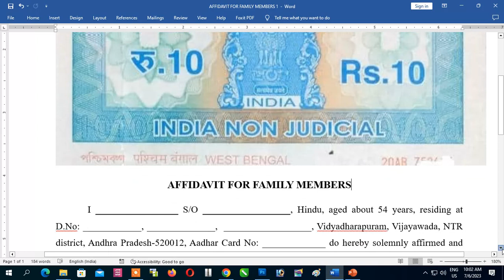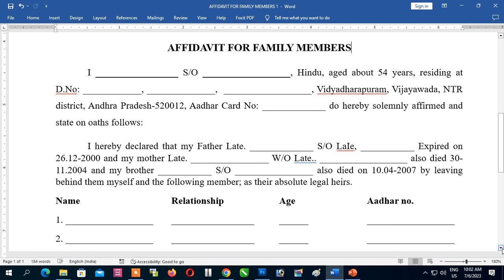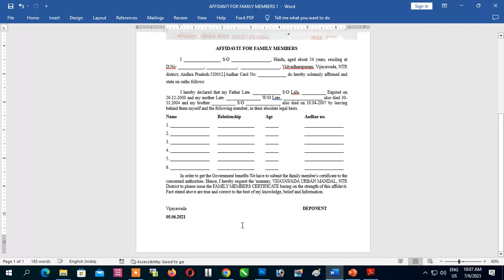Affidavit for Family Members Certificate (FMC) || How to write FMC Basic Format?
An affidavit for family members is a sworn statement made voluntarily by an individual regarding facts within their knowledge concerning family relationships, events, or circumstances. Here are some key points to consider when drafting an affidavit for family members:

1. **Purpose**: Affidavits in family matters serve various purposes, such as confirming relationships (like parentage or marriage), providing details for immigration purposes, supporting guardianship or custody claims, or asserting facts relevant to inheritance or property disputes.

2. **Content**: The content of the affidavit should be clear, concise, and factual. It typically includes:
   - Personal details of the affiant (the person making the affidavit) such as name, address, and relationship to the family member(s) involved.
   - Detailed description of the facts or events being attested to, including dates, locations, and any relevant circumstances.
   - Specific statements regarding the relationship or situation that the affidavit addresses.
   - Any supporting documents or evidence that can validate the claims made in the affidavit.

3. **Language**: The language used should be straightforward and understandable. Legal jargon should be avoided unless necessary, and the statements should be in the first person (e.g., "I, [name], solemnly declare...").

4. **Signature and Notarization**: Affidavits need to be signed by the affiant in the presence of a notary public or an officer authorized to administer oaths. This ensures the affidavit is legally binding and authentic.

5. **Legal Compliance**: Ensure that the affidavit complies with local laws and regulations regarding format, content, and execution. Different jurisdictions may have specific requirements, so it's advisable to consult with a legal professional if needed.

6. **Use Cases**: Affidavits for family members can be used in various contexts, such as during legal proceedings, administrative processes (like applying for passports or visas), or for personal record-keeping purposes.

When drafting an affidavit for family members, it's essential to focus on accuracy and honesty in the statements made. This helps maintain the document's integrity and ensures it serves its intended purpose effectively.